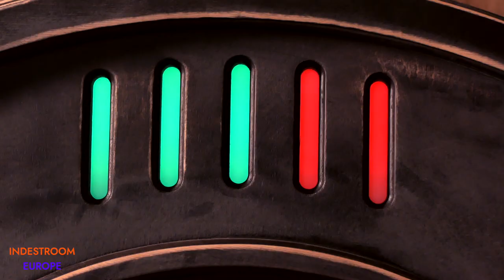Clock with pipes Escape room puzzle, Escape room gadget.